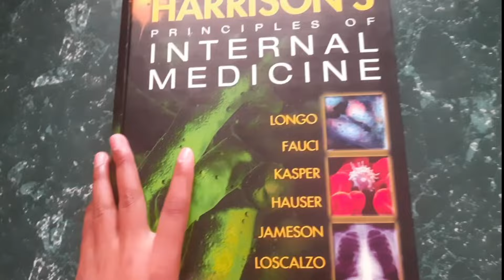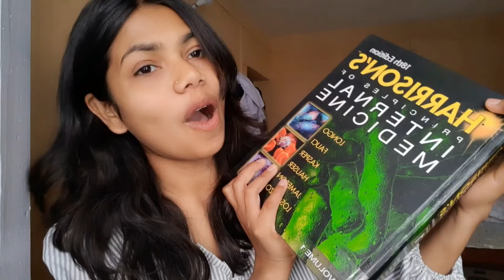Why I preferred Fast Track? Unfiltered/MBBS BOOKS/Dipika Medico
Why I preferred Fast Track?/MBBS BOOKS/Dipika Medico
kist medical college and teaching hospital lalitpur Nepal